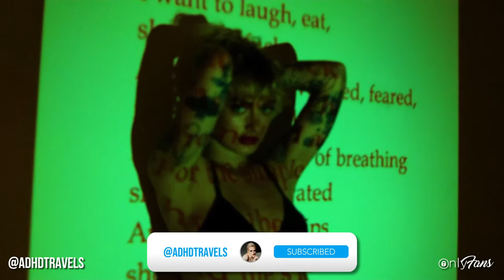Oro Marzo | Artist, Model, Welder & OnlyFans Creator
Step into the world of artist, model, and welder Oro Marzo on OnlyFans! 🔥👩‍🎨

The talented Oro uses OnlyFans to express herself in ways she can’t on other platforms and loves connecting & getting to know her fans on a more personal level! 💓💬

So come join her at: adhdtravels